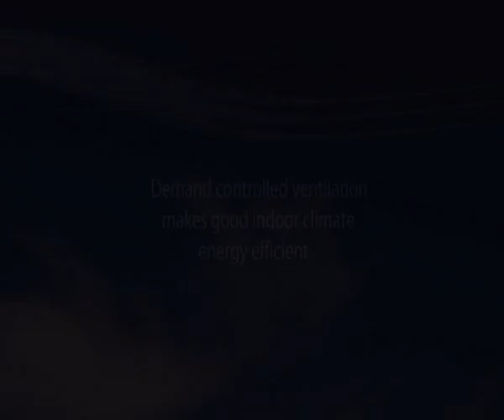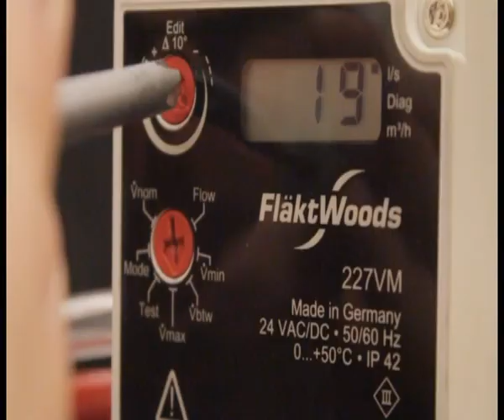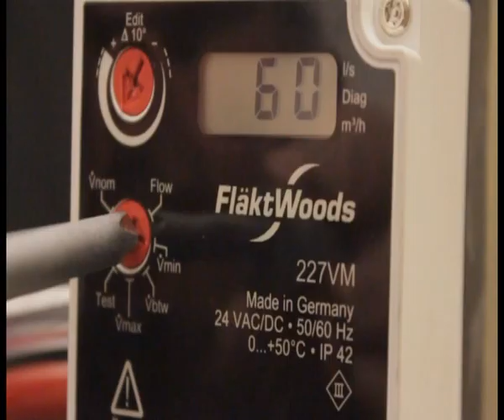Demand controlled ventilation by Fläkt Woods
Demand controlled ventilation makes good indoor climate energy efficient.